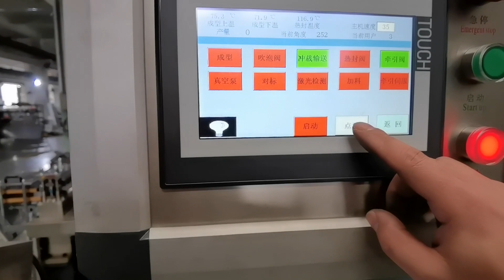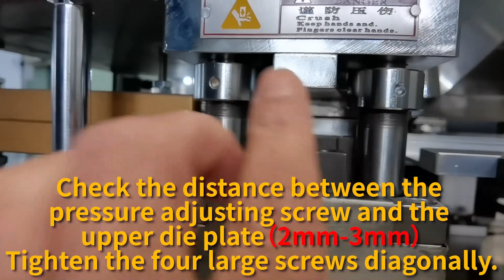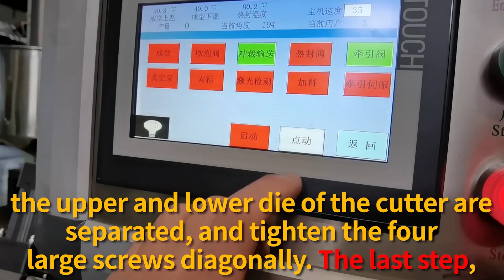DPP-260R mold installation